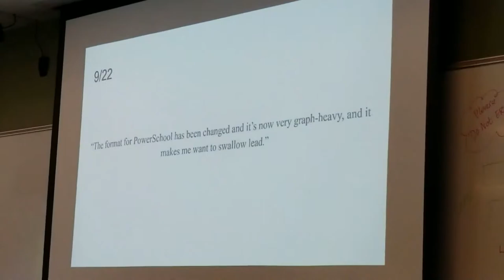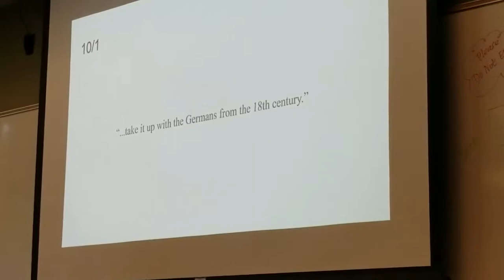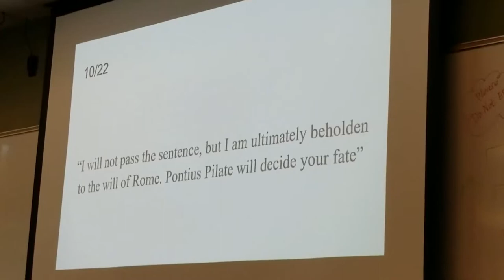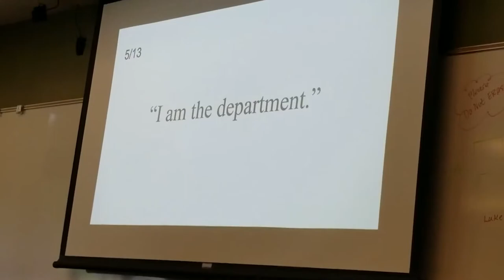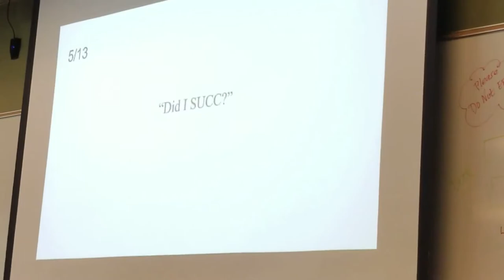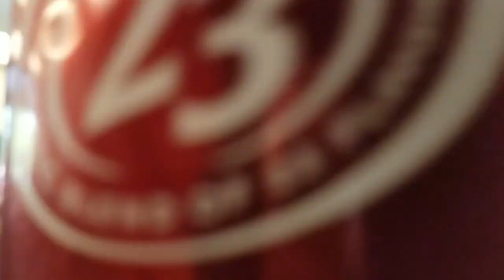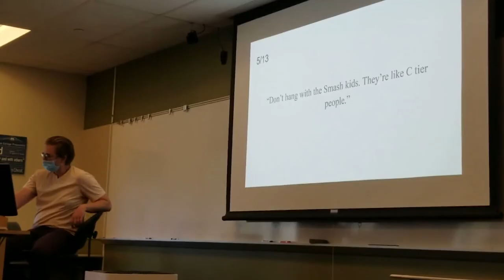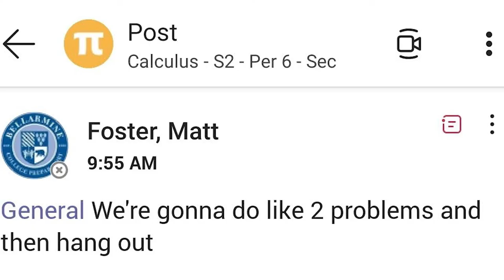The Foster Experience part 1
Fuck you now watch my 40 minute video assholes
and yes, i worked on this bullshit instead of the AP Physics test